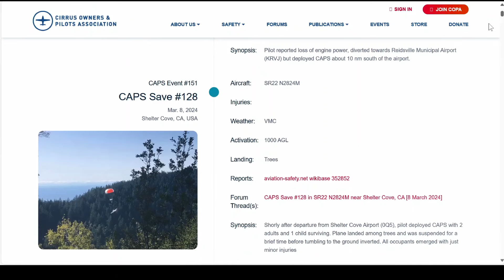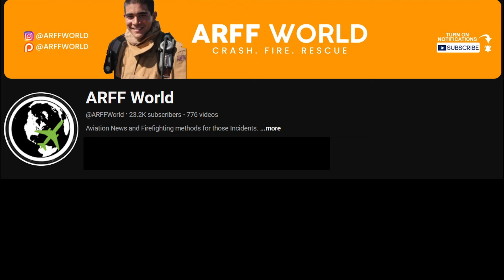Cirrus Parachute Pull in New Jersey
July 31, 2024 a Cirrus SR20 (N124RR) had some issues near Galloway Township and the CAPS system was used.  The sole pilot was not injured.